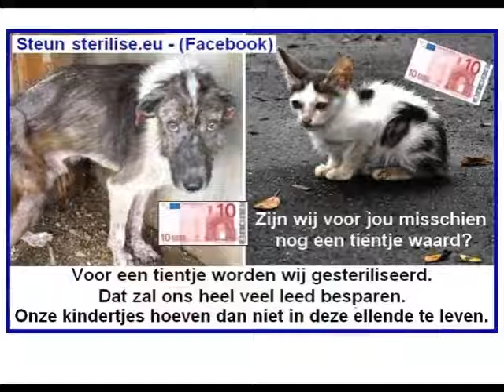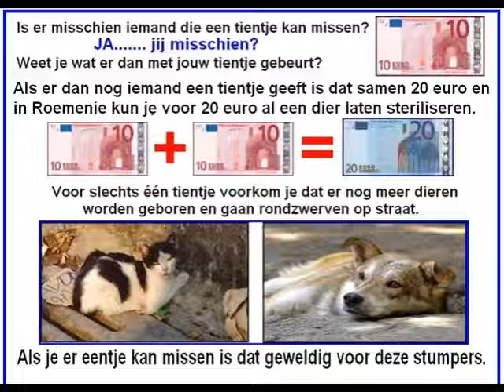Doneer video 1474118349